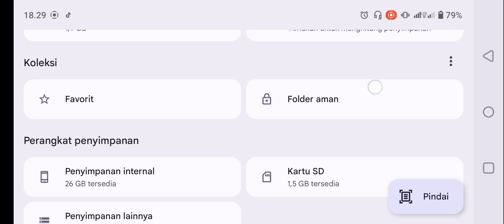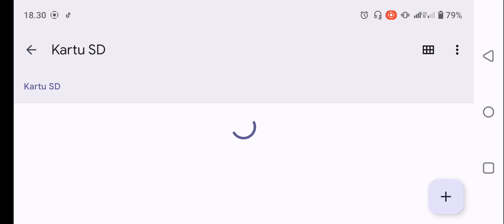Cara Menghapus Folder Di Hp